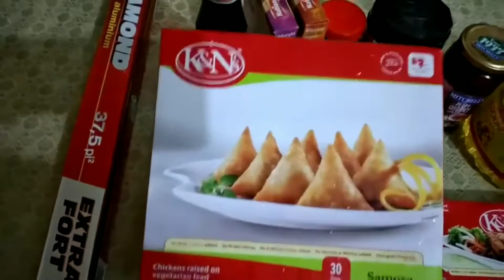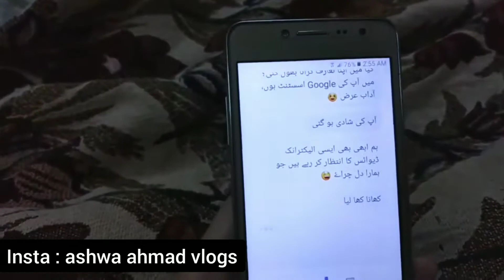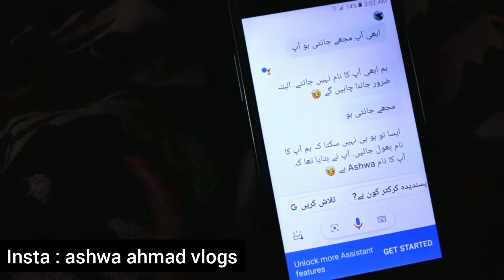Grocery Shopping | Sham Ki Chai | Pakistani Family Vlog | Ashwa Ahmad Vlogs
asalam o alekum am ashwa ahmad from Pakistan Punjab here am share with u my daily routine vlogs if u like my vlogs so plz subscribe my channel with bell icon bcoz its free